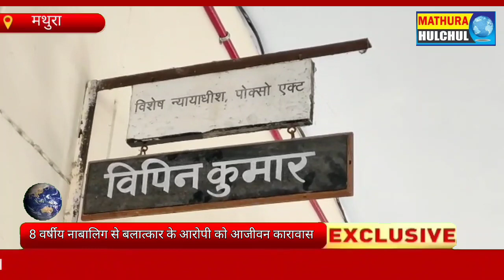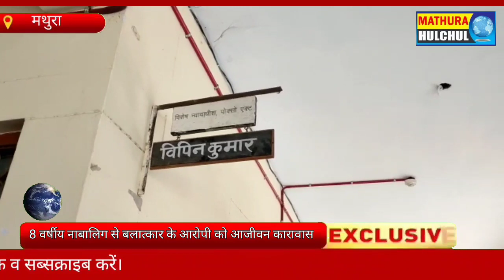8 वर्षीय नाबालिग से बलात्कार के आरोपी को आजीवन कारावास व 35 हजार का अर्थदंड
फोटो--सजा के बारे में जानकारी देती स्पेशल डीजीसी श्रीमती अलका उपमन्यु एडवोकेट।

8 वर्षीय नाबालिग से बलात्कार के आरोपी को आजीवन कारावास व 35 हजार का अर्थदंड

- आरोप पत्र दाखिल होने के बाद 40 दिन में सुनाई सजा।